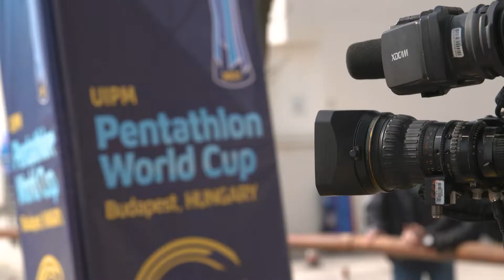Men's Final Highlights – UIPM 2021 Pentathlon World Cup Budapest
for live coverage, highlights, updates and much more from The Modern Pentathlon YouTube channel